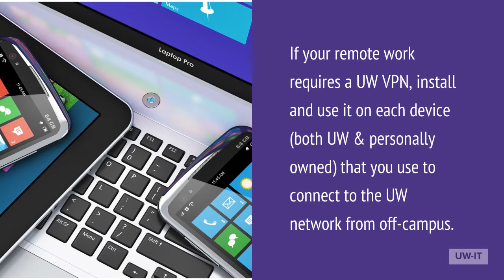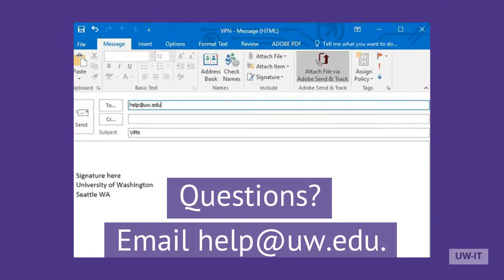New UW Network Security Enhancements and UW VPNs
Starting April 24, 2018, you must use a UW secure virtual private network (VPN) to access UW resources from off campus through a remote desktop or network file-sharing application. Learn what a VPN is, your options, and how to use a VPN. You can find out more about the new network security enhancements